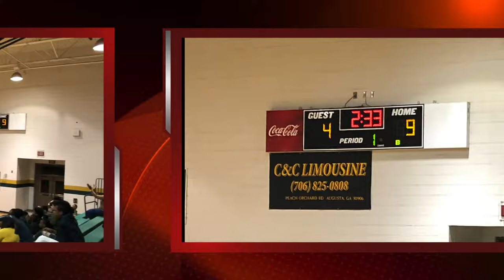Glenn Hills at Pine Hill 12-9-19